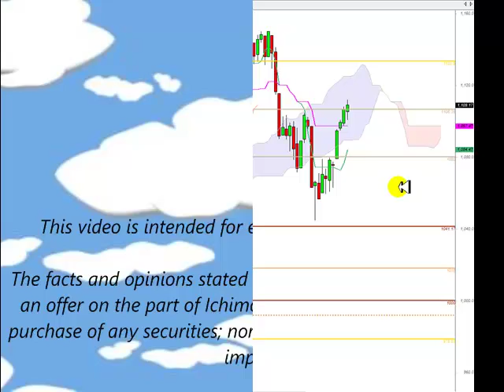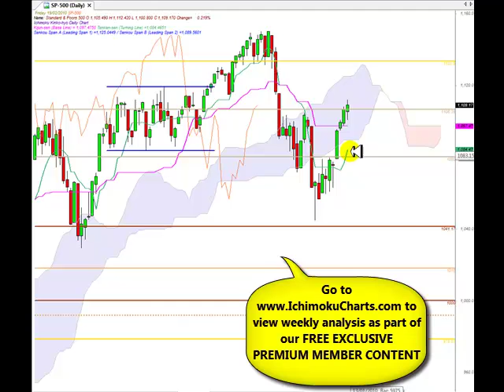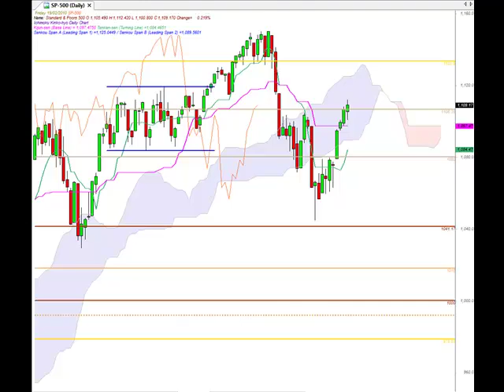SP500Feb19th2010.mp4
Daily S&P500 analysis using Ichimoku charts for February 19th 2010